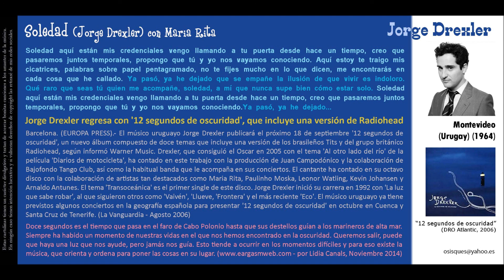Soledad (Jorge Drexler) - Jorge Drexler